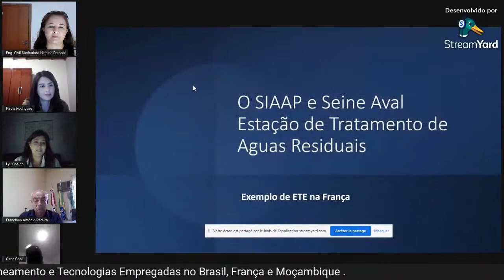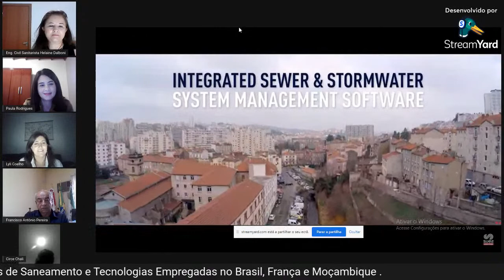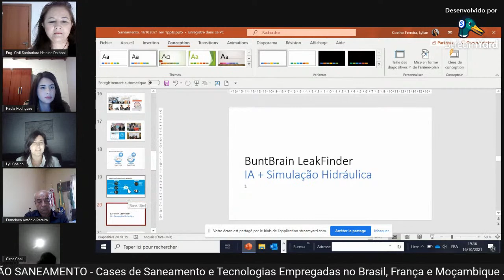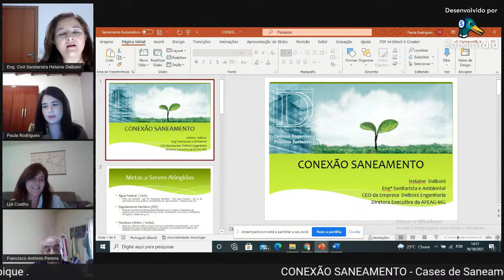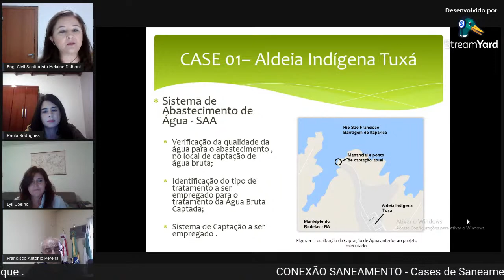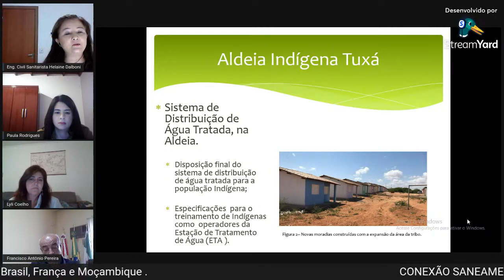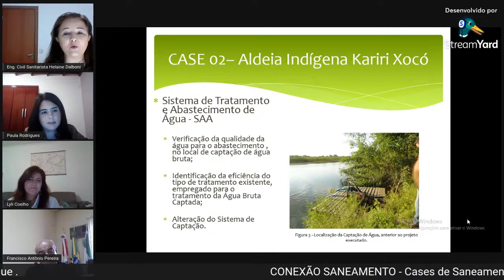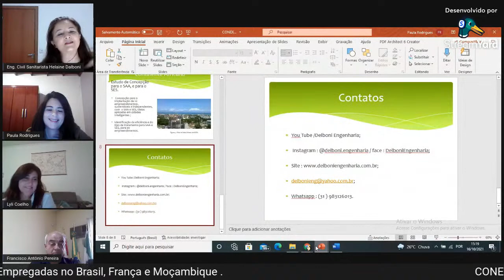Conexão Saneamento - Cases de Saneamento , Brasil, França e Moçambique.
Como Esta o Cenário do Saneamento Dentro do Novo Marco Regulatório no Brasil.
Cases de Saneamento , com  Relatos das Tecnologias Empregadas no Brasil, França e Moçambique .
Painelistas Brasil: 1- Paula Fernanda Rodrigues - Mestre em Sustentabilidade ( USP) , Especialista em Engenharia de Segurança do Trabalho (USP), Bióloga e Engenheira Ambiental ;
2 - Francisco Antônio Pereira - Prefeito de Ibituruna , Município de Minas Gerais;
3-Helaine Dalboni - Engenheira Civil, ( PUC MInas ) Desenhista Industrial ( UEMG),Pos graduada em Saneamento  e Ambiental ( FUMEC) Pós graduada em Analise de Risco e Recuperação de Área Degradada (UNIBH)
Especialista em Tratamento de Esgoto Urbano (TUDELFT- Holanda);

Painelista França : 4- Lylian Coelho - Diretora de Desenvolvimento Chair Water for All- Agroparistech Suez .Co-fundadora da ONG Womenvai. Tem trabalhado em  estações de água, petróleo e gás e em Projetos de Reciclagem e Recuperação de Resíduos ligados à Direção de Desenvolvimento do Departamento de Concursos Públicos da SUEZ R&V França. Oradora desde 2008 em vários eventos, tais como ICWES, WEC,  WFEO, HultPrizeChallenge , TEDXChampsElyséesW, COP24 and COP25 e este ano sera à Glasgow para defender os direitos de minoridades e inovaões durante a  COP26.